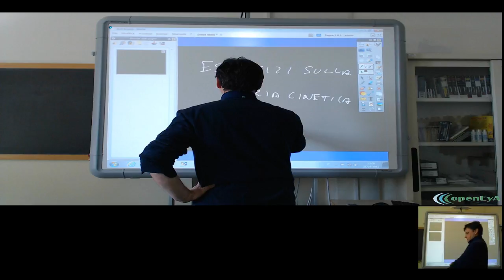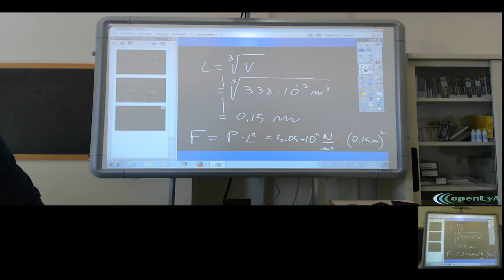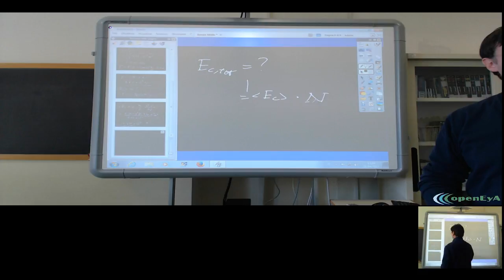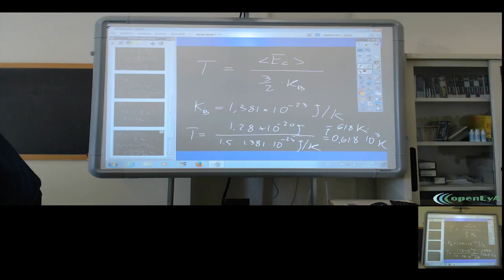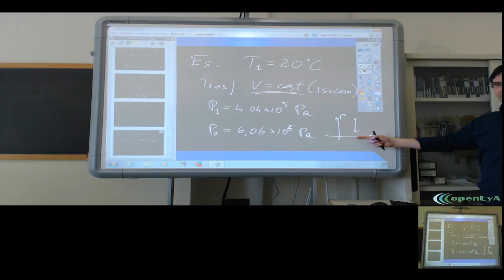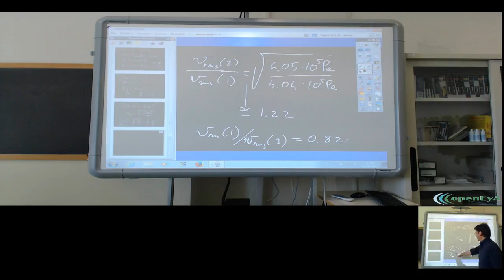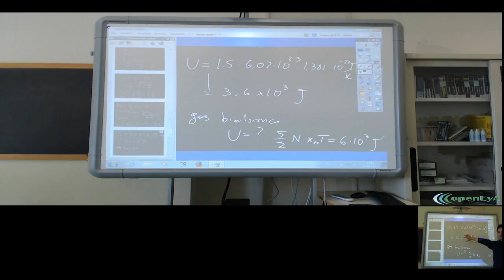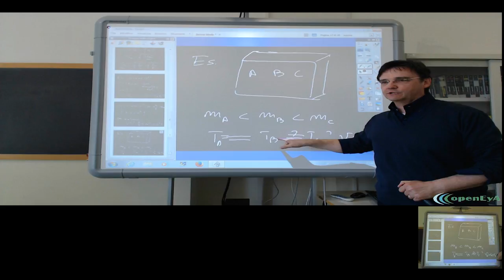Lez.65 La teoria cinetica dei gas: esercizi.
Esercizi e ripasso sulla teoria cinetica dei gas.